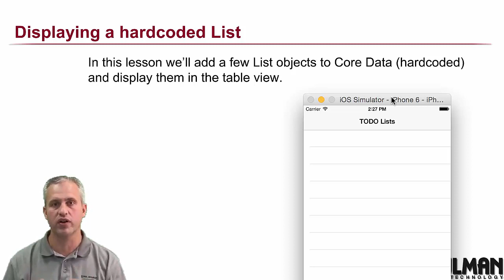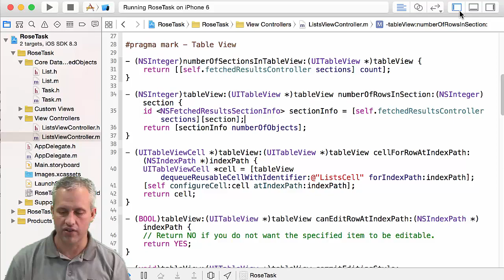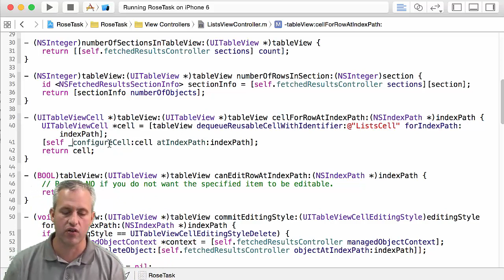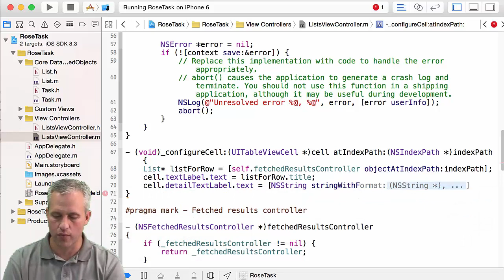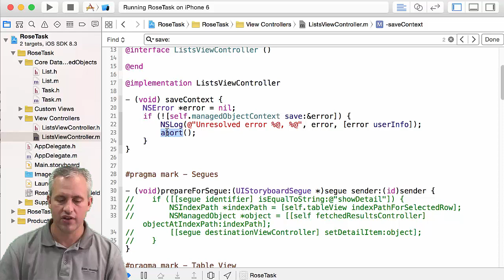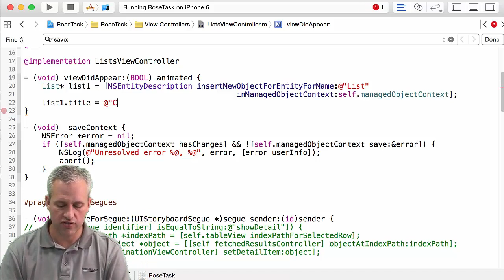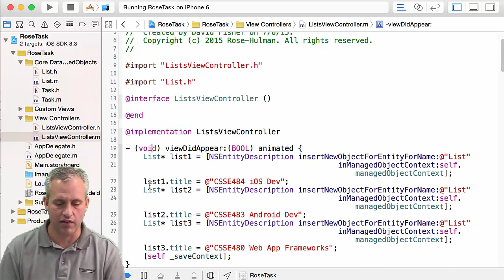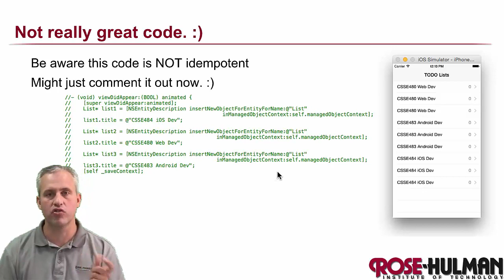Displaying hardcoded List objects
Moving along with our Core Data RoseTask app.  In this step we'll display the List object.